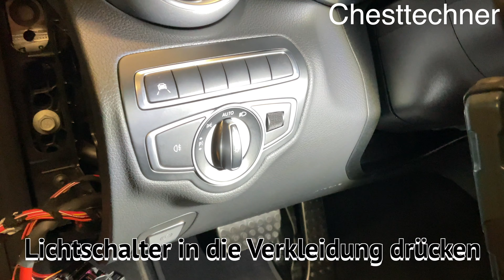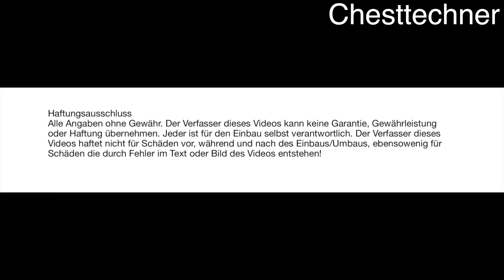C Klasse 205 Lichtschalter ausbauen how to remove light switch masterswitch Mercedes defekt